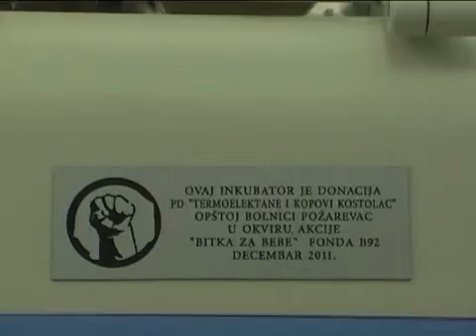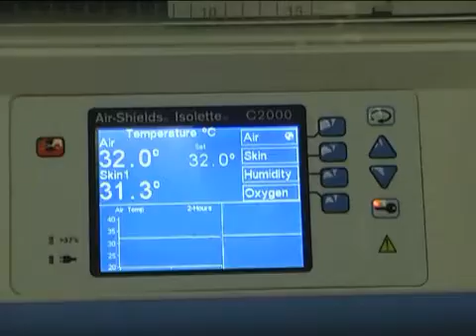Požarevačkom porodilištu uručena dva inkubatora, 30.01.2012.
Požarevačkom porodilištu uručena su dva inkubatora, čiju je kupovinu omogućilo svojim sredstvima Privredno društvo "TE-KO Kostolac", a u okviru akcije Fonda B92 Bitka za bebe.